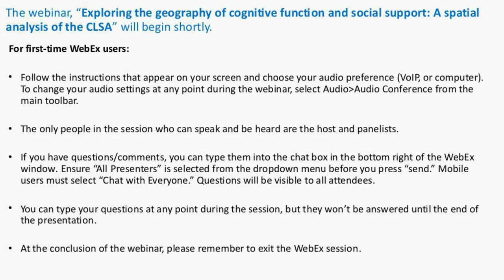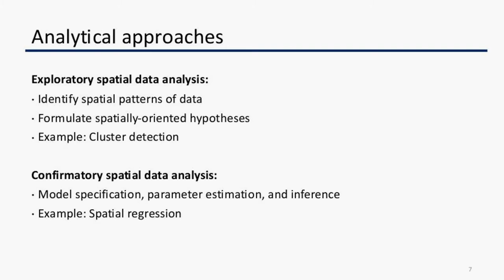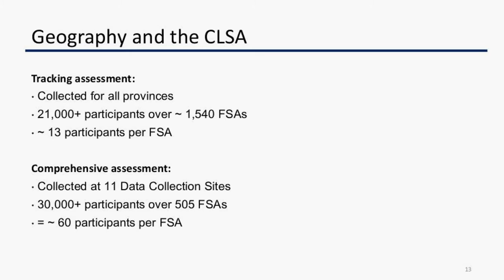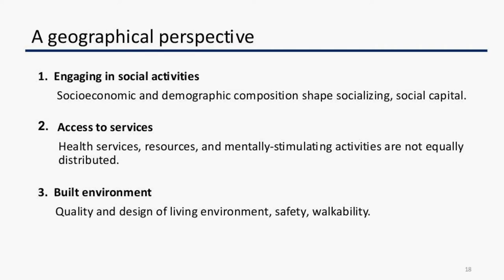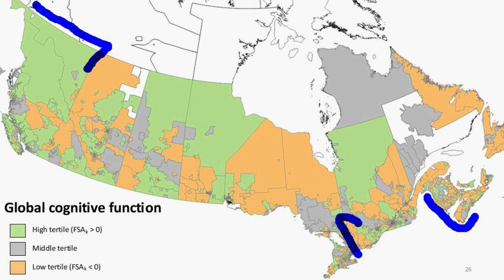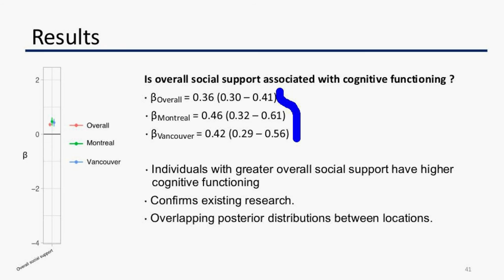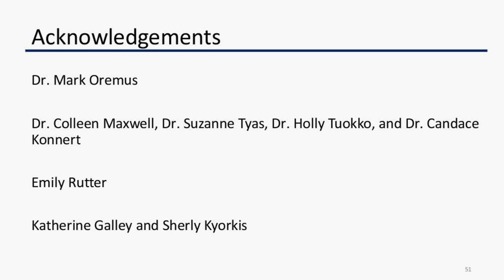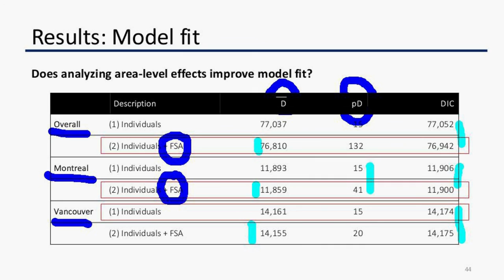Exploring the Geography of Cognitive Function and Social Support Availability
This webinar will explore the geographic dimensions of cognitive functioning and social support availability in the Canadian Longitudinal Study on Aging (CLSA).

Focusing on the tracking cohort, a multi-scale spatial model is applied to estimate measures of global cognitive functioning and overall social support availability at the forward sortation area level. Clusters of cognitive functioning and overall social support are identified and approximately ten percent of all areas are found to have both low global cognitive functioning and low social support availability. Focusing on the comprehensive cohort for three Data Collection Sites, spatially interpolated maps of global cognitive functioning and overall social support availability are compared and the relationships between cognitive functioning, social support availability, and area-level census variables are explored.

In conclusion, the challenges and limitations of analyzing spatial data in the CLSA are discussed.